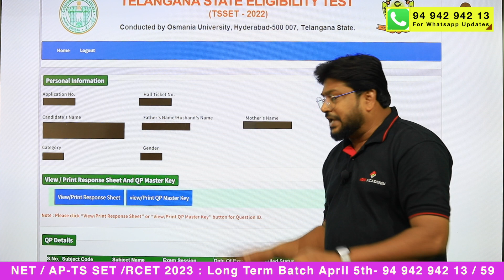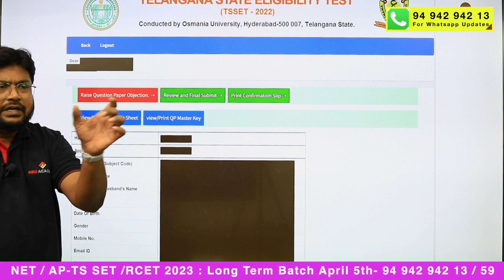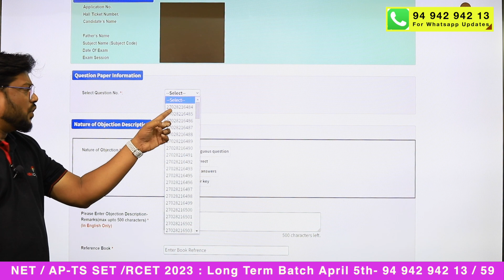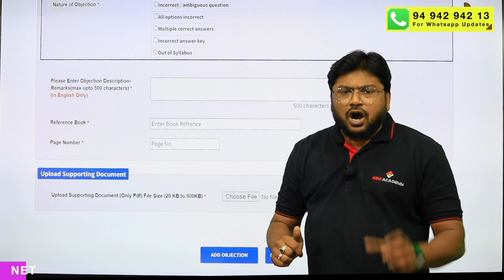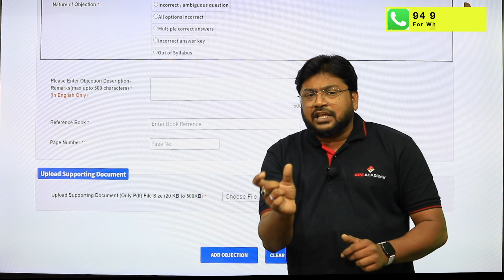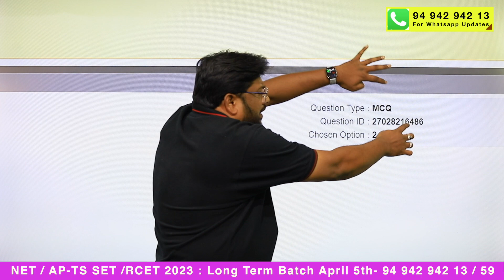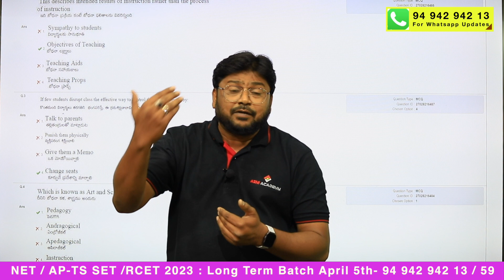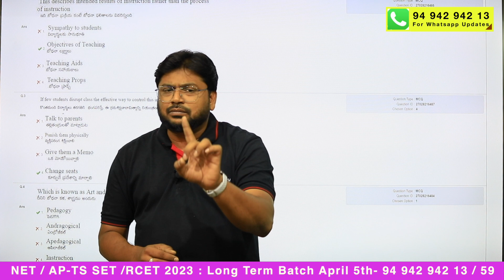How to Raise Answer Key Objections ?- Complete Procedure | TS SET 2022